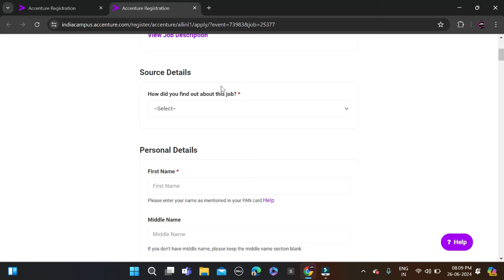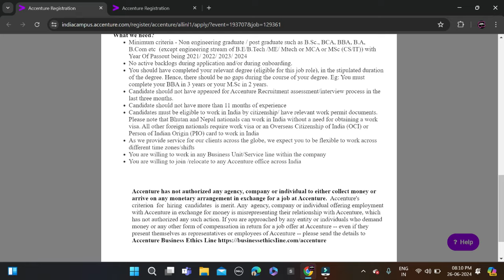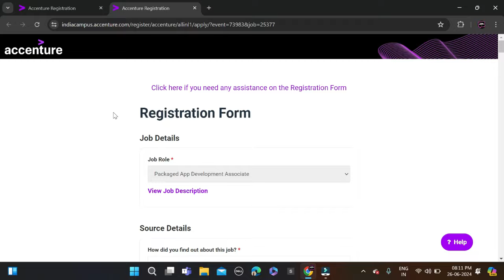Accenture Mass Hiring For 2024 2023 2022 2021 Batch | Accenture Recruitment 2024 | Off Campus Drive